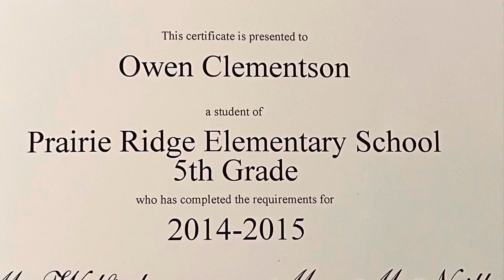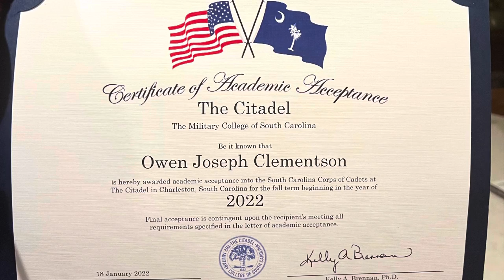O Clementson Mark Martinez scholarship video